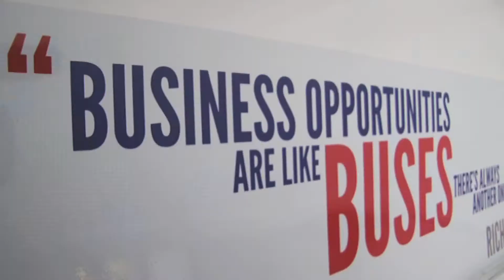Staffordshire University welcomes StartUp Britain Tour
The StartUp Britain Bus Tour arrived at Staffordshire University's Leek Road campus on Wednesday 31st October with business experts and mentors including AXA insurance, Dell, HMRC and PayPal on board to provide practical advice.

Filmed and edited by Matthew Richardson